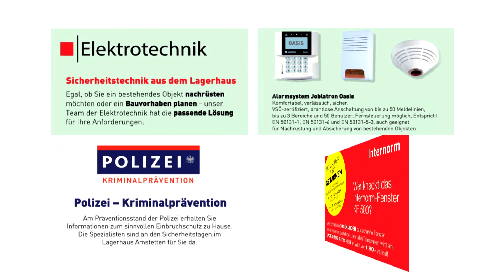Lagerhaus Sicherheitstage in Waidhofen/Ybbs